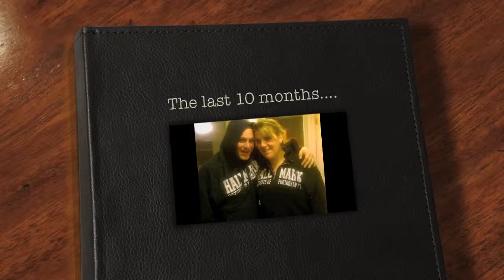The Last 10 Months